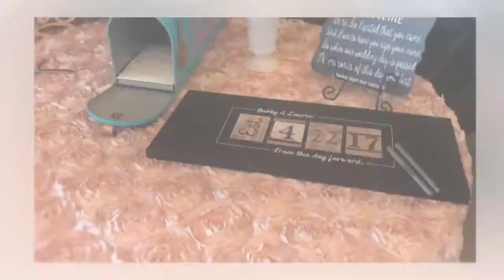Bobby and Lauren's Wedding Highlights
Palafox House
Pensacola, FL

DJ Phatchi & Co.